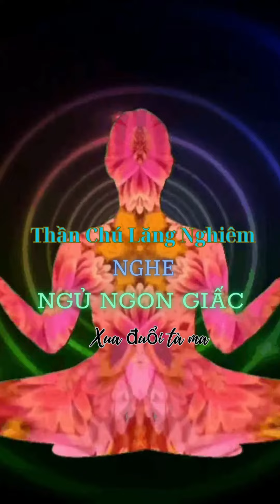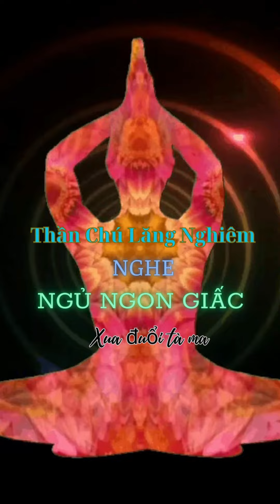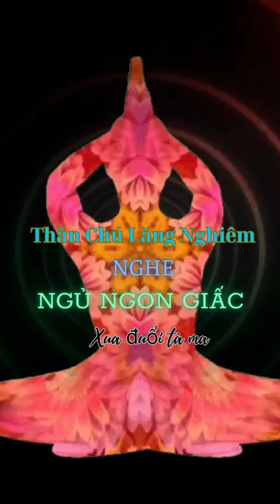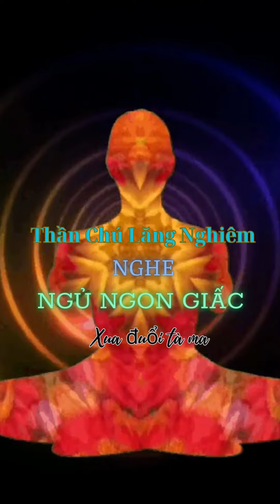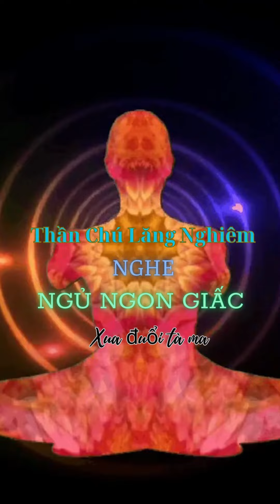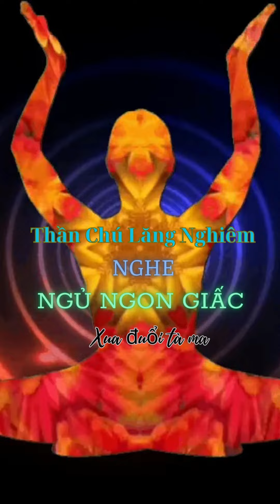Thần Chú Lăng Nghiêm || Xóa Bỏ Năng Lượng Tiêu Cực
Có một video trên YouTube vô cùng thú vị và hữu ích về các Thần Chú. Trong video này, chúng ta sẽ tìm hiểu về Thần Chú Linh Ứng và vai trò của Phật giáo trong đời sống của chúng ta. Đầu tiên, chúng ta sẽ học về kinh phật và ý nghĩa của chúng trong Phật giáo. Kinh phật là những bài hát hay câu nguyện để tìm sự bình an và thanh tịnh trong lòng. Nếu bạn đã bao giờ thấy một ngày căng thẳng và mệt mỏi, đọc Thần Chú Linh Ứng, một trong những kinh phật quan trọng nhất, sẽ giúp bạn tìm lại sự tĩnh lặng và an lành. Video này cũng giới thiệu về Chú Lăng Nghiêm, một trong những thần chú quyền lực nhất. Khi đọc Chú Lăng Nghiêm, chúng ta có thể xóa bỏ những năng lượng tiêu cực trong cuộc sống và mang lại sự cân bằng và yên tĩnh. Không chỉ giải thích về các thần chú, video còn trình bày cách đọc thần chú đại bi và 21 biến thần chú đại bi. Thần chú đại bi là một trong những nguyên tắc cốt lõi của Phật giáo, mang lại sự biết ơn và lòng từ bi cho mọi chúng sinh.
Bằng cách nghe chú đại bi trước khi đi ngủ, bạn sẽ trải qua giấc ngủ ngon và sự thư thái tinh thần. Video cũng chia sẻ về nhạc thần chú, âm nhạc sẽ giúp tâm trí thấy yên bình và giảm căng thẳng trong cuộc sống hằng ngày. Video cũng giới thiệu về Thần Chú Mật Tông và Thần Chú Lục Độ Mẫu Tara. Với những thần chú này, chúng ta có thể xóa bỏ năng lượng tiêu cực và tình yêu thương sẽ ngập tràn trong cuộc sống. Cuối cùng, video cung cấp giải nghĩa về Thần Chú Lăng Nghiêm và tầm quan trọng của nó trong việc tìm hiểu và áp dụng Phật pháp vào cuộc sống hàng ngày. Thần Chú Lăng Nghiêm giúp bạn chiêm nghiệm sự hiện diện của Phật và đạt thành tựu cao nhất trong tâm linh. Với video này, bạn sẽ có cơ hội hiểu rõ hơn về các Thần Chú và công năng của chúng trong cuộc sống hàng ngày. Hãy khám phá những điều kỳ diệu mà các Thần Chú mang lại và tìm hiểu cách áp dụng chúng vào cuộc sống của bạn.